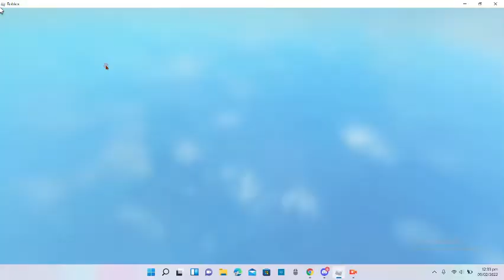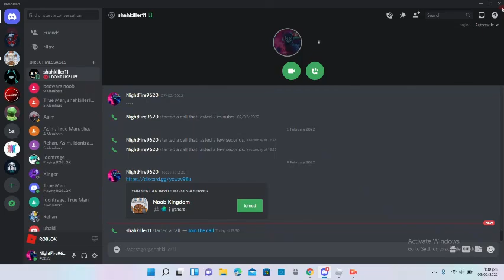Playing roblox with my best friends.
Special thanks to: Shazaman, Asim, Yusuf.